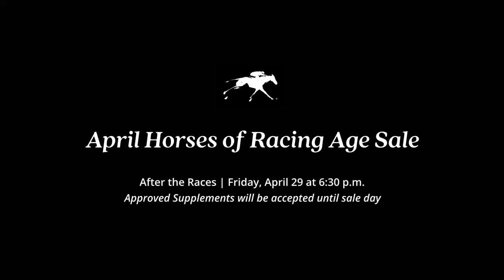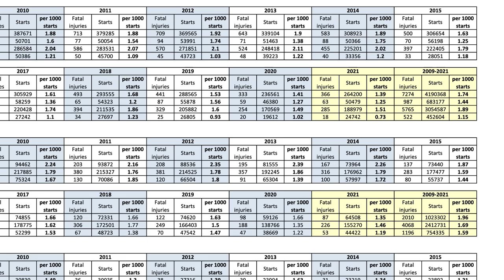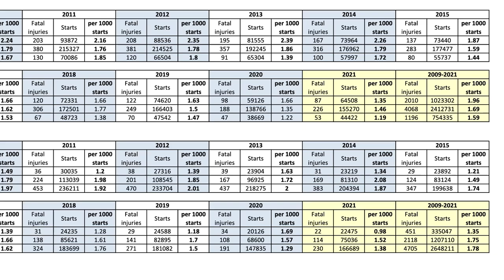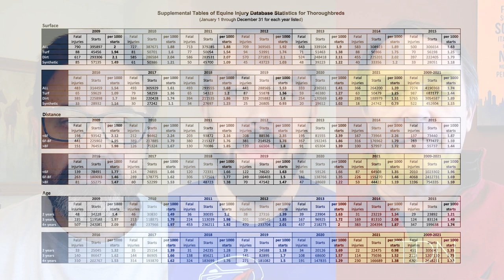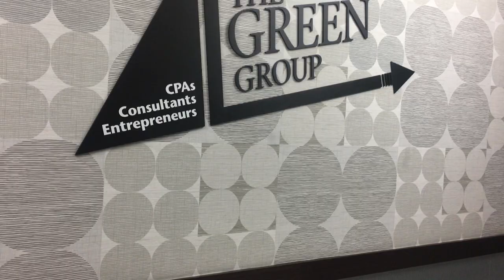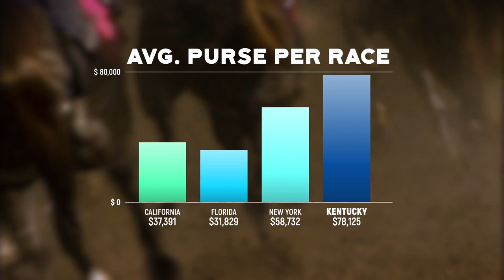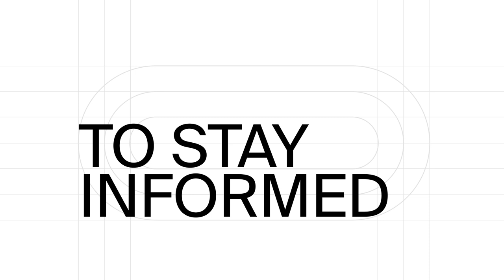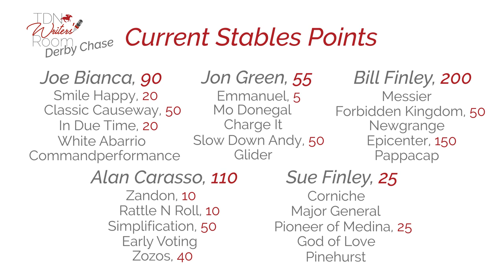Jaime Roth Joins the TDN Writers' Room - Episode 130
Jaime Roth of LNJ Foxwoods joined this week's TDN Writers' Room to talk about their current runners Olympiad and Lighthouse and also share stories of her time in the industry.